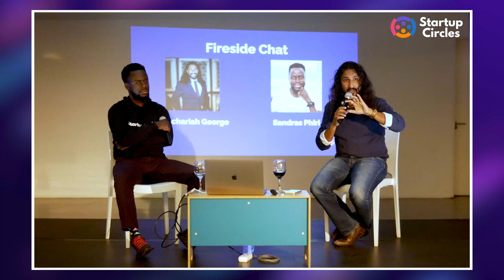Learn what it Takes to Succeed from Africa's Top Tech Angel Investor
Startup Circles hosted their first in-person event, and had Zachariah George - Africa's top tech Angel Investor, as the guest. Listen to what he has to share about the investment landscape in innovation ecosystems across the world - but specifically in Africa and other developing nations.

//ABOUT ZACHARIAH GEORGE
Zach is the Managing Partner at Launch Africa Ventures - Africa's leading Early-Stage VC Fund. He is also the Co-Founder and Chief Investment Officer of Startupbootcamp AfriTech – the leading multi-corporate-backed venture accelerator program in Africa.

Startup Circles hosts training and networking events to facilitate meaningful learning from experienced entrepreneurs and investors. As a member of our community, you receive invitations to join and are always kept up to date on all free learning opportunities.

Get updates, invitations to training, free resources, and first access to special offers right here in our community.

►►ABOUT PRANARY
Pranary is a practical business school for entrepreneurs. Learn how to grow your business and impact, fast.

►►ABOUT SANDRAS PHIRI
Sandras Phiri is the CEO and Founder of Pranary.
He is an expert on entrepreneurship and innovation, having founded successful companies in IT, entertainment, and startup education. He has worked with over 25 organisations, lectured at over 17 universities, and been to 22 countries.

He is the director of entrepreneurship development at Africa Trust Group, the fund manager for Enygma Ventures, and the former Director of Startup Grind Cape Town, Johannesburg, and Lusaka.